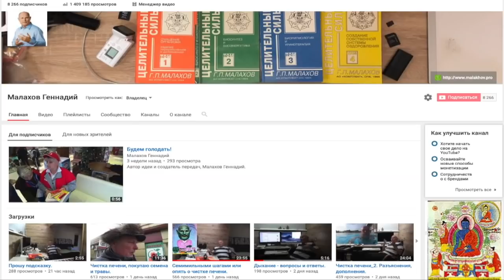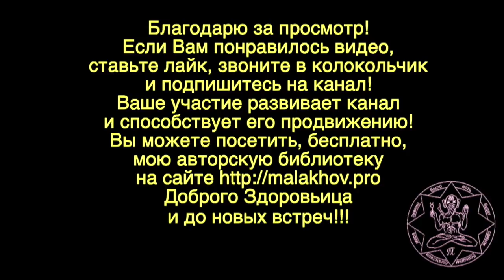СВЕТ. ТЬМА. Малахов Геннадий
Куда идет человек к свету или к тьме? На что следует обратить внимание, чтобы жить в свете и не попасть в лапы к тьме. Мои утренние рассуждения.